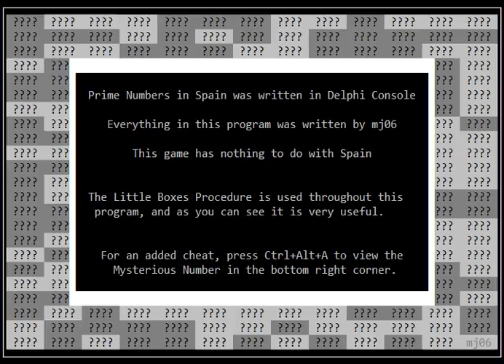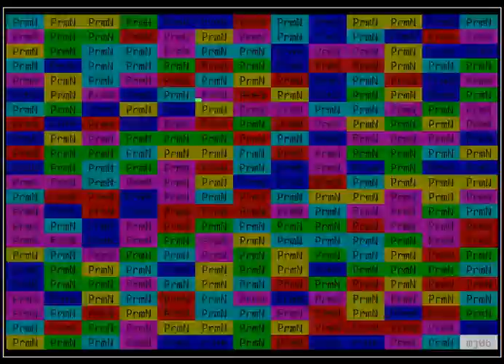prime numbers in spain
my first program written in turbo pascal when i was 16